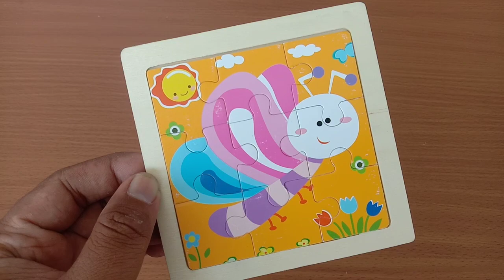Animal Puzzle - Butterfly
Hei guys, wanna play with me? Just go there, sit down, and play. Learn how to build a amazing Butterfly puzzle.

Let's get started. Enjoy the video!